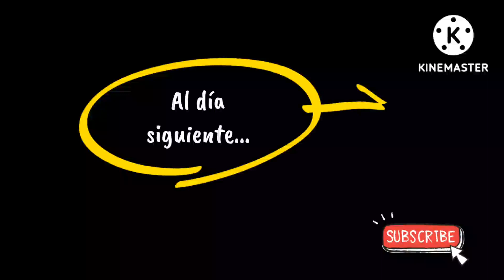CAMPING MUNICIPAL EN SALTA CAPITAL Y camino alternativo a GÜEMES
Hola somos Ruteando por Latinoamérica. Ro y Nico viajando junto a nuestras perras Rita y Berta en una Renault Kangoo camperizada por nosotros❤️🐾🚙🎥

Este es un video un tanto particular para nosotros, mostrando como siempre un camino alternativo, en este caso, nos dirigimos hacia Gral Güemes por ripio parando a dormir al costado del camino.
Pero tambien nos animamos a mostrar un poco mas como cocinamos, dormimos y pasamos nuestros dias viviendo de viaje!❤️
Esta vez nos tomamos unas vacaciones dentro del viaje y nos alojamos en el Camping Municipal Carlos Xamena en la ciudad de Salta, asi que eso tambien lo mostramos un poquito, al igual que las pequeñas mejoras a la kangoo
Asi que esperamos que lo disfruten!

Si sos aventurero/a MIRÁ TODO EL VIDEO!!!🎥♥️🚙

Hermosos lugares hermosas rutas, hermosas vivencias que iremos mostrando de a poco ya que hay mucho por recorrer y para mostrarles.

RECORDÁ activar la campanita para recibir notificaciones ❤️

 Si quieren apoyarnos con un cafecito o 1 lt de combustible pueden hacerlo desde
Son $150 argentinos (menos de 1 dolar) o sino también con el monto que deseen mediante Mercado Pago nuestro alias es (rita.berta)

 Tambien pueden seguirnos en Instagram o Facebook, somos "RUTEANDO POR LATINOAMÉRICA"

Esperamos que disfruten tanto como nosotros de estos lugares! Como siempre cualquier consejo es bienvenido 😃📽️📸
Dejen su aporte en los comentarios que somos nuevos y estamos aprendiendo!!
Les mandamos un gran abrazo amigos!